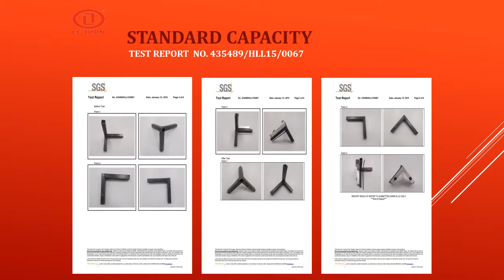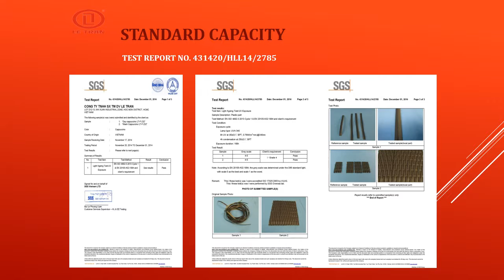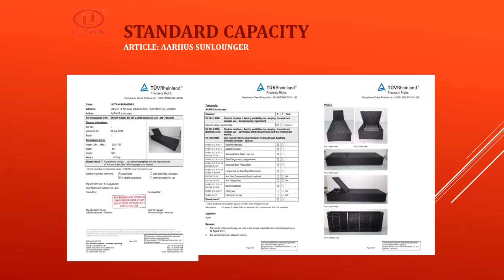outdoor wicker furniture atlanta LeTranFurniture